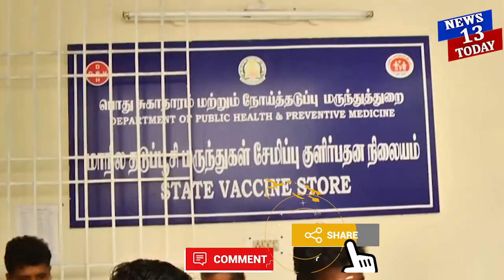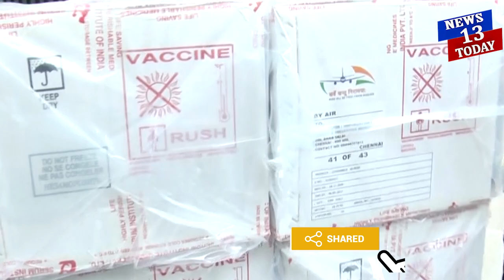5லட்சத்து 8ஆயிரத்து 500 கொரோனா தடுப்பூசியான கோவிஷீல்டு மருந்துகள் வந்துள்ளது.corona#news13today#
சென்னை தேனாம்பேட்டை டிஎம்எஸ் வளாகத்தில் உள்ள மாநில மருந்து சேமிப்பு கிடங்கிற்கு 5லட்சத்து 8ஆயிரத்து 500 கொரோனா தடுப்பூசியான கோவிஷீல்டு மருந்துகள் வந்துள்ளது. இதனை சுகாதாரத்துறை அமைச்சர் ஆய்வு செய்தார்.

டி எம் எஸ் வளாகத்தில் மருந்துகளை வரவேற்ற சுகாதாரத்துறை அமைச்சர் விஜயபாஸ்கர், பின்னர் செய்தியாளர்களை சந்தித்தார். அப்போது பேசிய அவர், பொதுசுகாதார துறை வளாகத்தில் உள்ள மாநில தடுப்பூசி மருந்துகள் சேமிப்பு குளிர்பதன நிலையத்தில் ஆய்வு செய்தேன். ஏற்கனவே தமிழகத்திற்கு 5 லட்சத்து 56 ஆயிரம் தடுப்பூசி மருந்துகள் வந்துள்ளன. இன்று கூடுதலாக 5 லட்சத்திற்கு 8 ஆயிரம் கோவிஷீல்டு மருந்துகள் வந்துள்ளன. இதுவரை தமிழகத்திற்கு 10 லட்சத்து 65 ஆயிரம் மருந்துகள் வந்துள்ளன. 6 லட்சம் முன்களப் பணியாளர்கள் அடையாளம் காணப்பட்டுள்ளனர். தமிழகத்தில் இது வரை 25 ஆயிரத்து 908 பேர் மருந்துகளை எடுத்துக் கொண்டுள்ளனர். தடுப்பூசி போடும் பணி தொடர்ந்து நடைபெறும், தனியார் மருத்துவமனைகளுக்கும் மருந்துகள் வழங்கப்பட உள்ளது. தமிழகத்தில் அரசு மருத்துவர் சங்க தலைவர், செவிலியர்கள் மருந்துகளை போட்டுள்ளனர். முதலில் மருத்துவர்களுக்கு ஒருவித தயக்கம் இருந்தது உண்மைதான் அது இப்போது இல்லை. ஒரு மருத்துவராக நாளை மறுதினம் நான் மருந்தை செலுத்திக் கொள்ள உள்ளேன் என கூறினார்.

இந்த நிகழ்ச்சியில் பொது சுகாதாரத்துறை இயக்குனர் செல்வவிநாயகம் மற்றும் மாநில மருந்து கட்டுப்பாட்டு அதிகாரி வினய் ஆகியோர் உடனிருந்தனர்.

பேட்டி - விஜயபாஸ்கர், சுகாதாரத்துறை அமைச்சர்